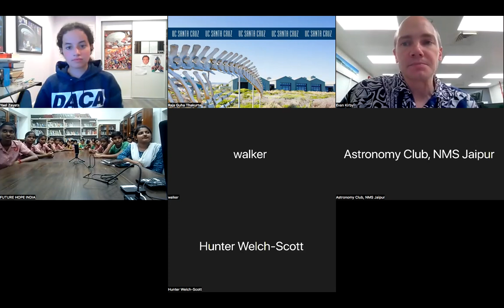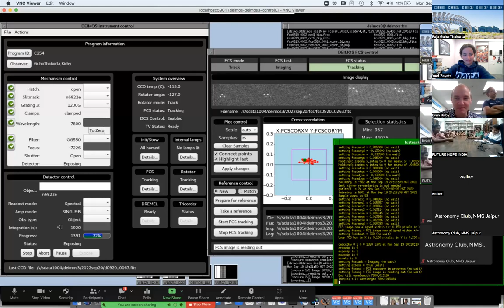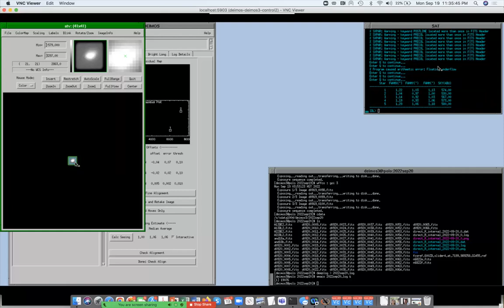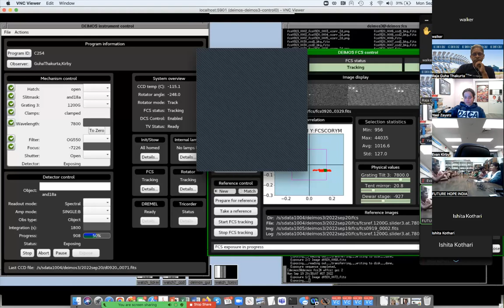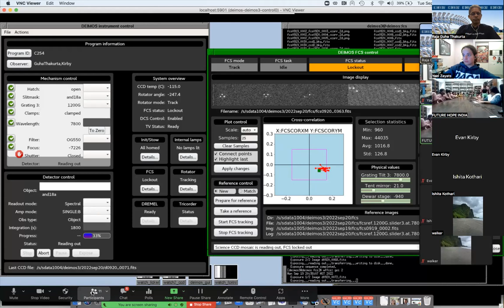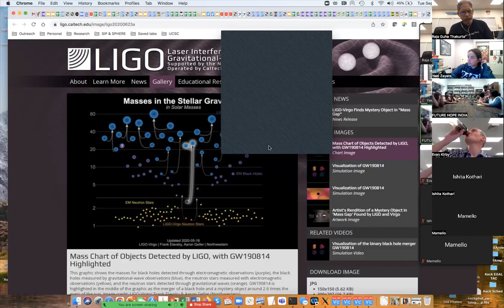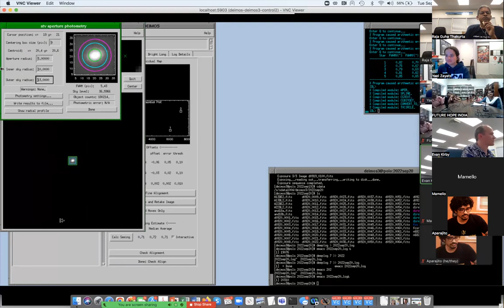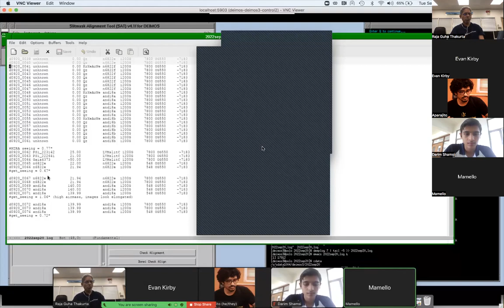September 19, 2022: Astronomy Night at the W. M. Keck Observatory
Evan Kirby (U of Notre Dame), Dan Weisz (UC Berkeley), Marla Geha (Yale U), Raja GuhaThakurta (UCSC), and their research collaborators use the Keck II 10-meter telescope and DEIMOS spectrograph located on the summit of Maunakea on the Big Island of Hawai`i to simultaneously obtain spectra of multiple stars that belong to the resolved stellar population of some of the satellite galaxies that orbit around the Andromeda galaxy (M31) and the resolved population of stars in M31's disk. These spectra will be used to measure the velocity and chemical composition of the stars. M31 and its satellite galaxies are located about 2.5 million light years from us.